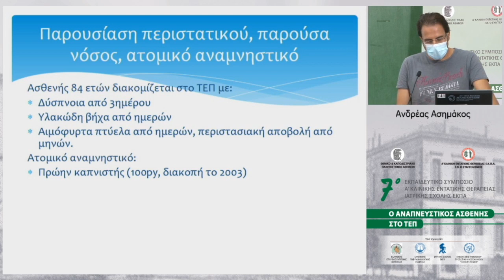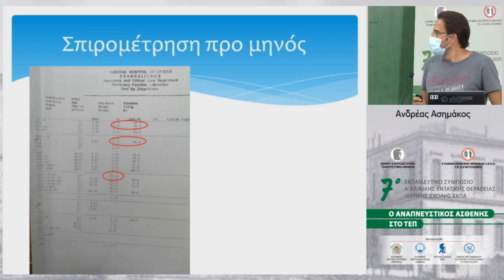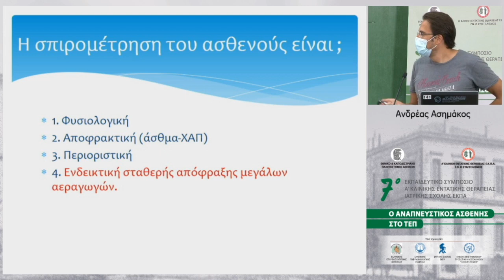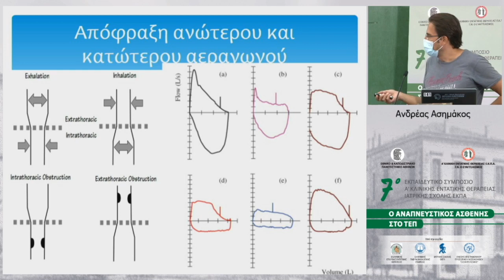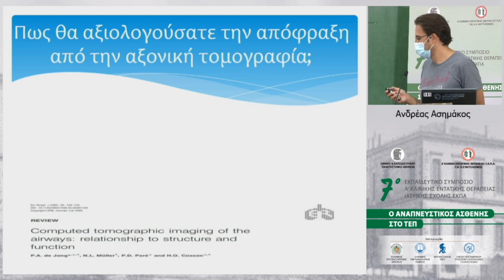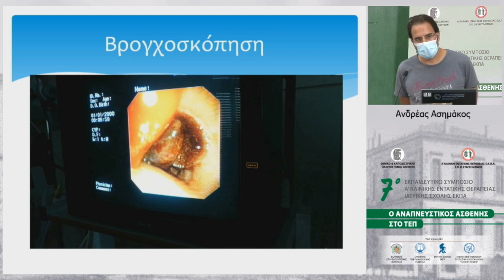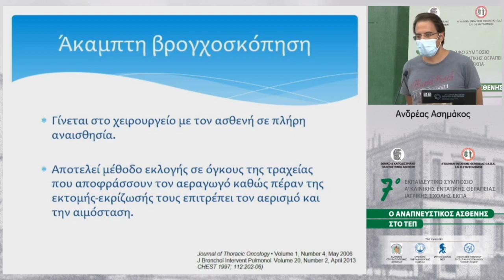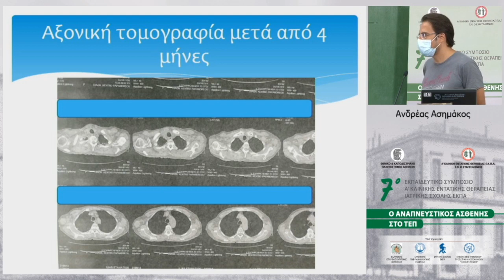7ο ΕΚΠΑΙΔΕΥΤΙΚΟ ΣΥΜΠΟΣΙΟ Α' ΚΛΙΝΙΚΗΣ ΕΝΤΑΤΙΚΗΣ ΘΕΡΑΠΕΙΑΣ ΕΚΠΑ, Γ.Ν.Α. "Ο ΕΥΑΓΓΕΛΙΣΜΟΣ"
7ο ΕΚΠΑΙΔΕΥΤΙΚΟ ΣΥΜΠΟΣΙΟ Α' ΚΛΙΝΙΚΗΣ ΕΝΤΑΤΙΚΗΣ ΘΕΡΑΠΕΙΑΣ ΙΑΤΡΙΚΗΣ ΣΧΟΛΗΣ ΕΚΠΑ, Γ.Ν.Α. "Ο ΕΥΑΓΓΕΛΙΣΜΟΣ" ΜΕ ΘΕΜΑ: Ο ΑΝΑΠΝΕΥΣΤΙΚΟΣ ΑΣΘΕΝΗΣ ΣΤΟ ΤΕΠ - Σάββατο 26 Σεπτεμβρίου 2020 - Οξέα προβλήματα κεντρικών αεραγωγών: Ανδρέας Ασημάκος,  Πνευμονολόγος-Εντατικολόγος, Επιμελητής Α’, Α’ Κλινική Εντατικής Θεραπείας Ε.Κ.Π.Α., Γ.Ν. «Ο Ευαγγελισμός», Αθήνα